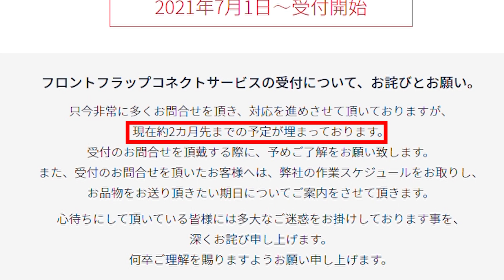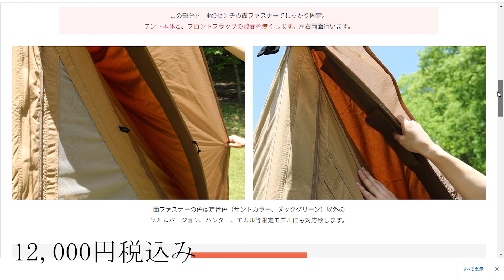【フロントフラップコネクトサービス】サーカスtc dx フロントフラップ！実際どうなの？返送されてきたので試し張りレビュー！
コネクトサービスHPへのリンクはこちら